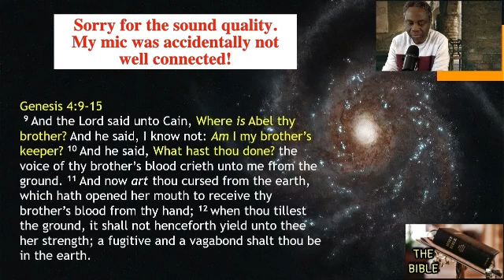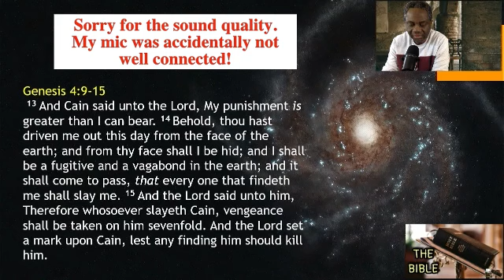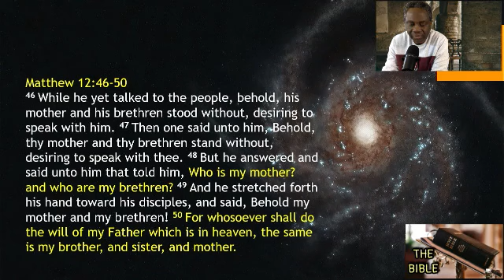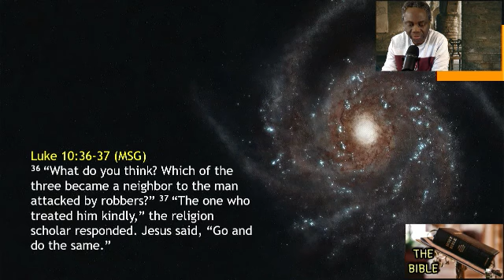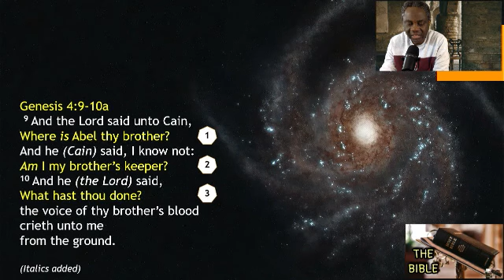The BIBLE series // Part 276 // Levels of Keepers // Genesis 4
Apology: Sorry for the sound quality.  During the recording of this episode my mic was accidentally not well connected.

ARISE BROADCAST
MERCY CENTRE
The World Overcomer's Church
Owode Branch.
KunYem School Compound
Owode. Ijako.
Nigeria

Credits

LINKS

X (Twitter)

MARANATHA TEACHING PODCAST